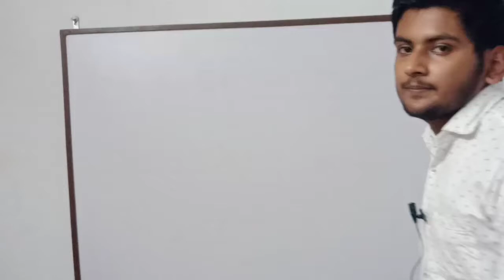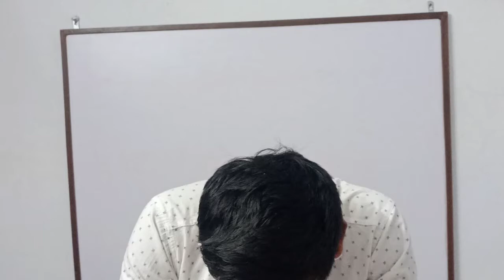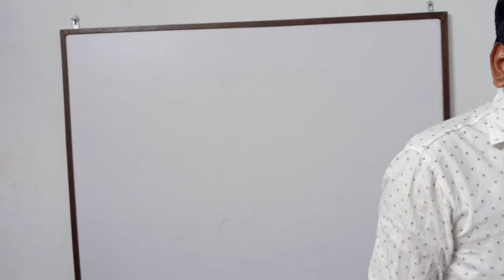Vaccination and immunisation - ||Human health and disease || Lecture 7 || Class 12 || Biology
active and passive immunity vaccination and immunisation ko discuss kiya hai